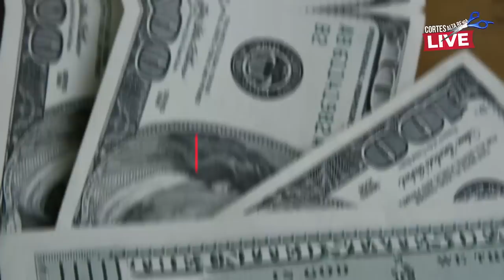💳VOCÊ NÃO SABE USAR SEU CARTÃO DE CRÉDITO E COMETE ERROS E MAIS ERROS COM ELES, SAIBA TUDO AQUI.